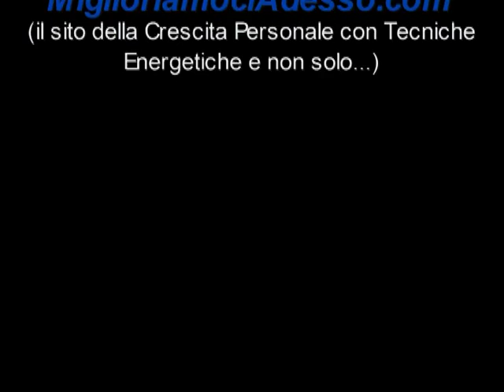Rotazione Oculari (occhi aperti e chiusi) - PVS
Questo video è stato realizzato per il Power Vision System in collaborazione con MiglioriamociAdesso per far vedere come effettuare le rotazioni dello streching oculare presenti nel libro "Come sono guarito dalla Miopia" di David De Angelis.
Per maggiori info ecco 2 link interessanti:
(blog dedicato allo Sviluppo Personale grazie a Tecniche Mentali ed Energetiche)

(il sito dedicato alla tecnica su cui si basa il libro)